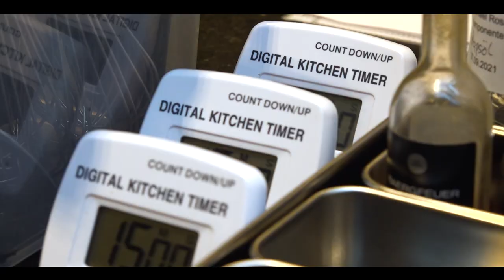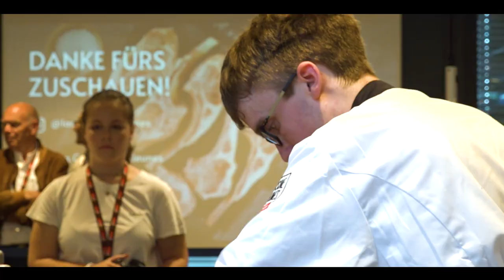La Cuisine des Jeunes - Kochwettbewerb 2021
Seit vielen Jahren sucht «Schweizer Fleisch» mit dem Kochwettbewerb «La Cuisine des Jeunes» die besten Nachwuchsköchinnen und -köche der Schweiz. Einmal im Jahr treffen vier junge Kochtalente in einem grossen Finale aufeinander und präsentieren ihre Gerichte einer hochkarätigen Jury.